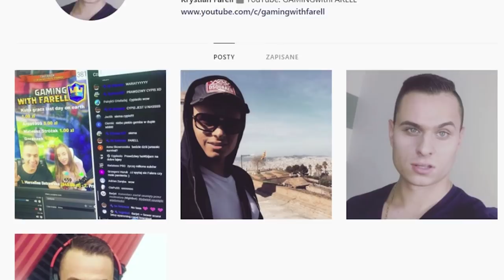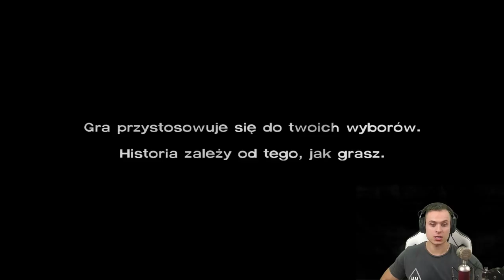THE WALKING DEAD - Episode 3 – Przed nami długa droga! #1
Zapraszam do oglądania w moim wykonaniu THE WALKING DEAD - Episode 3 – Przed nami długa droga!

The Walking Dead – komputerowa gra przygodowa typu point-and-click z elementami cRPG wyprodukowana i wydana w pięciu odcinkach przez Telltale Games na platformy Microsoft Windows, OS X, PlayStation 3, Xbox 360, iOS i Android.